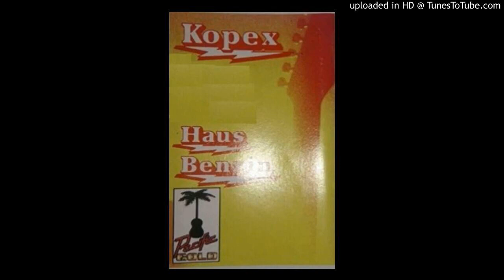07. Kopex Haus Benzin - Haus Bensin